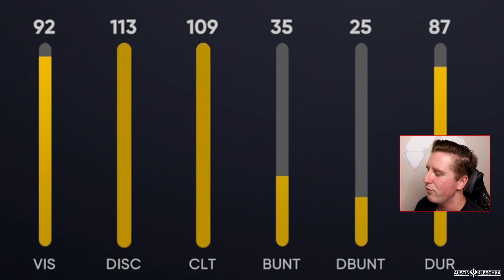PLAYER OF THE MONTH VOTTO POWERS THE WHOLE LINEUP! | MLB The Show 21 | Diamond Dynasty #43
Welcome Kleschka Crew! Player of the Month Joey Votto makes his debut and the whole lineup was feeling the POWER! Enjoy!